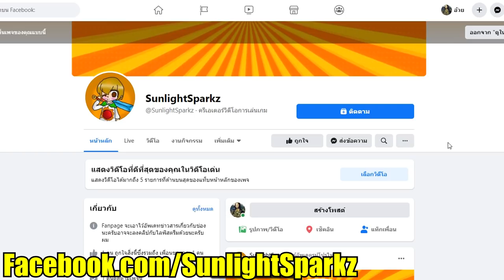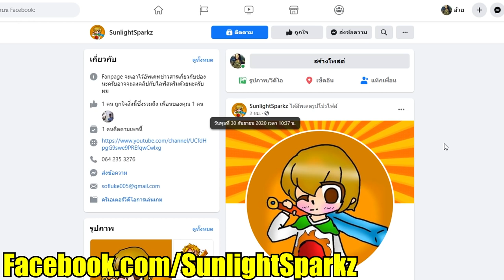เมื่อทุกคนต้องซ่อนตัวจาก Impostor จาก Among Us ในมายคราฟ!!! (Minecraft Noob Vs Pro Vs Hacker Vs God)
วันนี้นะครับมันจะเป็นยังไง เมื่อทุกคนต้องซ่อนตัวจาก Impostor จาก Among Us ในมายคราฟ พวกเขาจะรอดหรือไม่ ไปรับชมกันเลยครับ